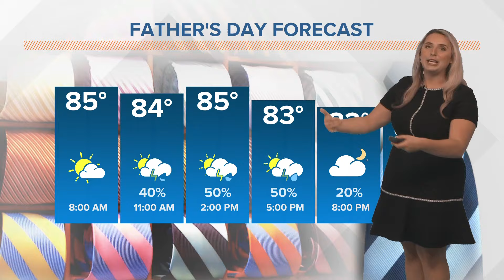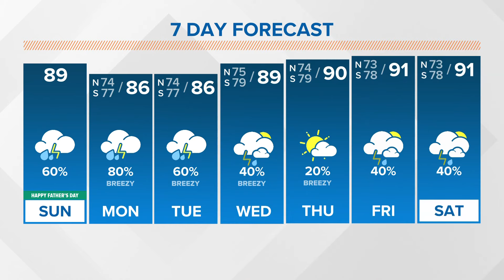New Orleans Weather: Periods of steady rain Sunday and Monday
Meteorologist Alexa Trischler says waves of tropical downpours could lead to isolated flooding. As the disturbance in the SW Gulf of Mexico begins to develop and the upper high builds a bit more westward, the bulk of the moisture will begin to shift to the west.